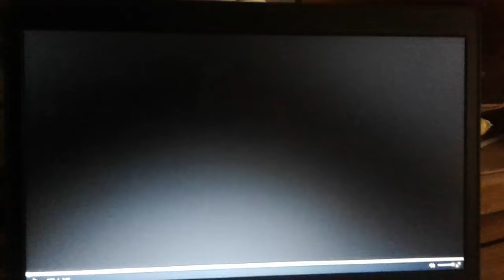Amber's Story trailer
Trailer for the Lifetime movie Amber's Story starring Elisabeth Rohm, which details the beginning of the Amber Alert system following the abduction and murder of Amber Hagerman.